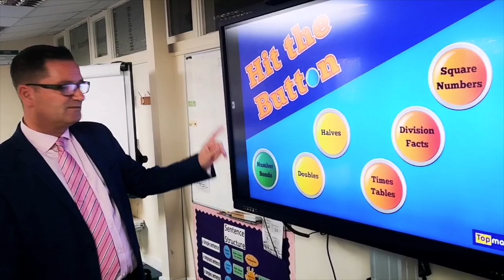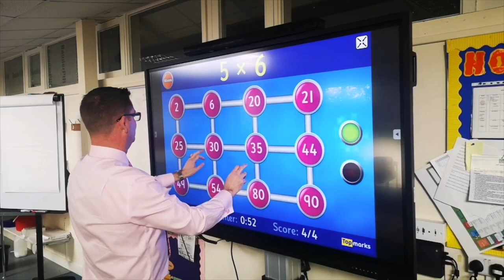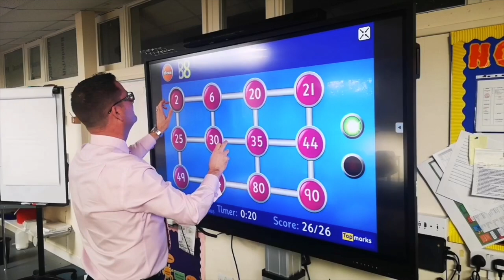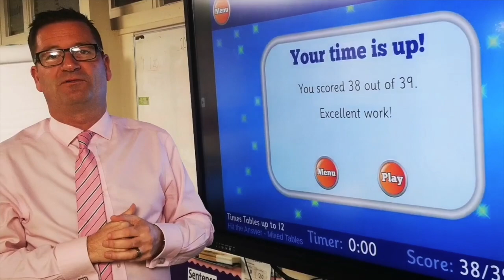Plumberow 26th March 2020